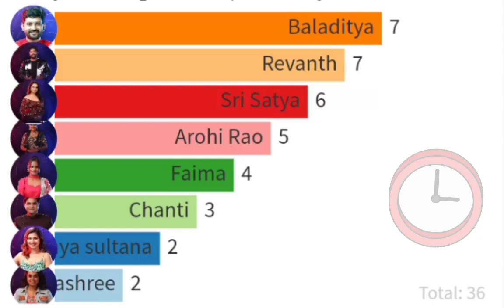Biggboss 6 Telugu week 1 Nominated contestants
entraidhi biggboss6telugu biggbosstelugu This video is about Biggboss season 6 contestants most Followers in Instagram 💯 ..

source for the video:
Instagram, Google, youtube, statistics,times of india

I am very much interest in  doing data visualization videos. I will try my level best to give information on interesting topics

your feedback is always welcome.